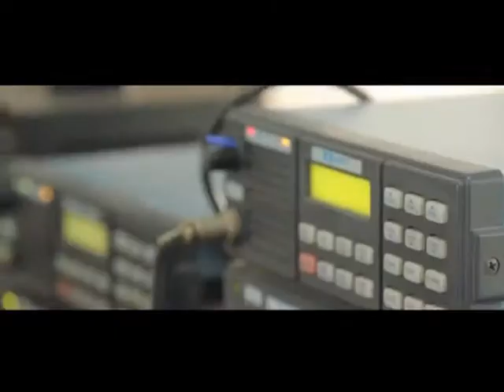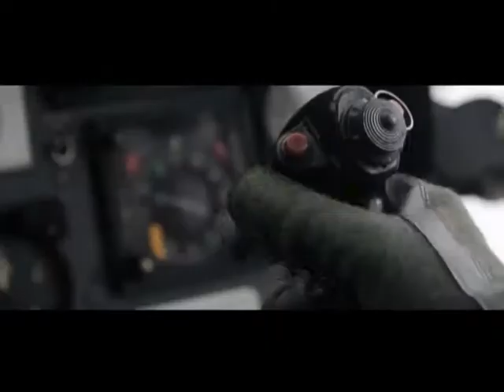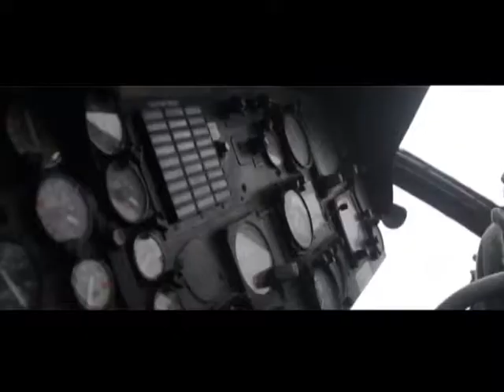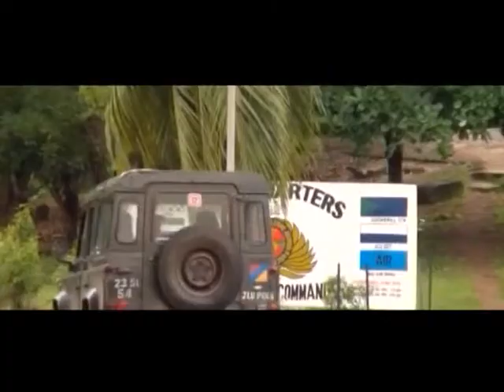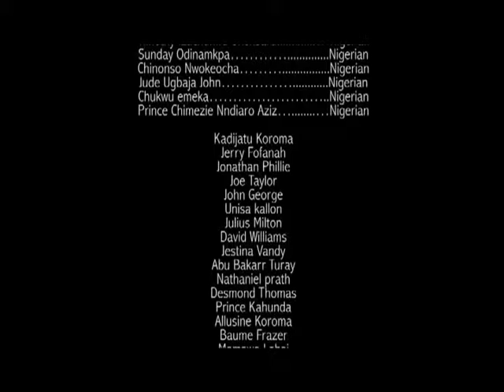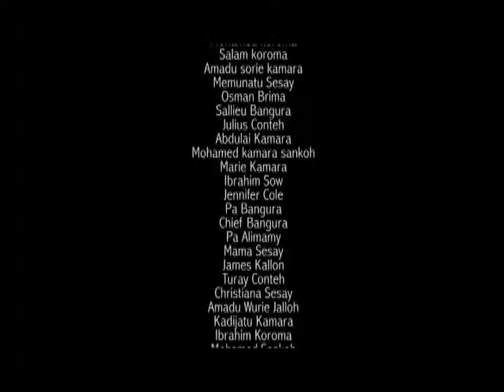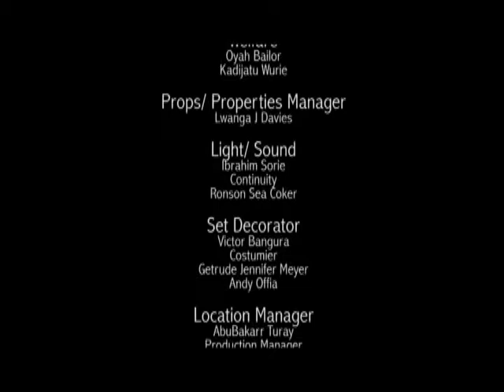"State Crime" Part 2, Sierra Leonean Movie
The greatest Sierra Leonean Movie "State Crime" Part 2 (2012), made in Sierra Leone with an all Sierra Leonean casts, produced & directed by a Sierra Leonean 4 the Sierra Leonean People.

Gateway Film Production
Director and Writer: Ebahim Khemelai
DOP and Editing: Ayouba Sidibay
Producer: Darlington Rodgers
Executive Producer: Blessed Tony
Starring: Gentle Jack, Queen Nwokoye, Daddy Rhymes, Jin Lowson, Pamela Thomas,Cecil John, Tiger Man, Captain Mark,

other Sierra Leone movies you will find under Cocoscope